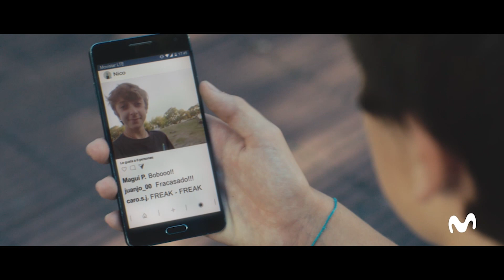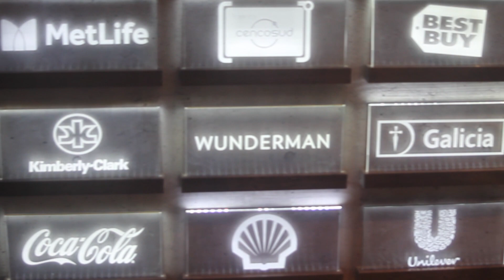Wunderman - Perspectivas Movistar